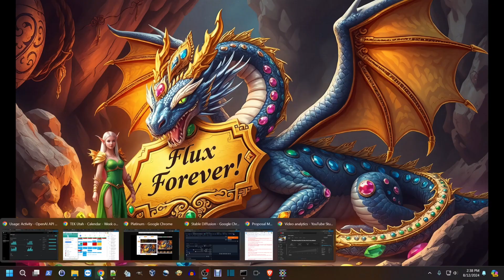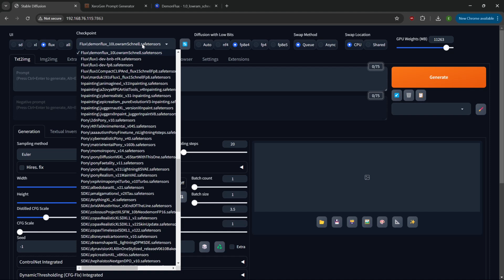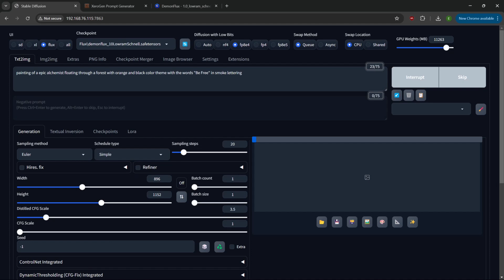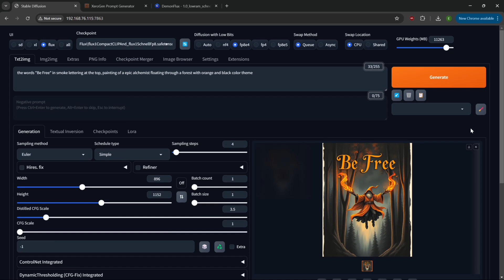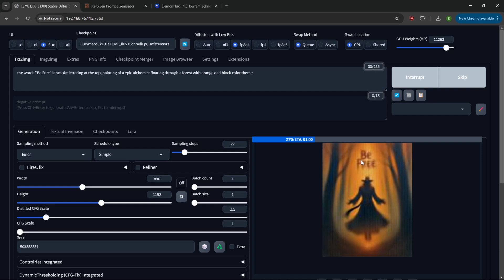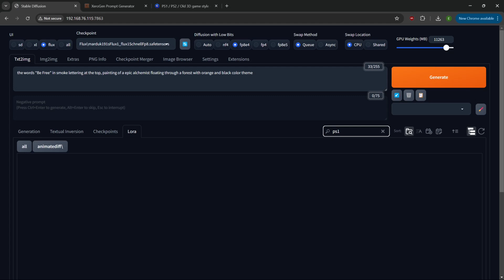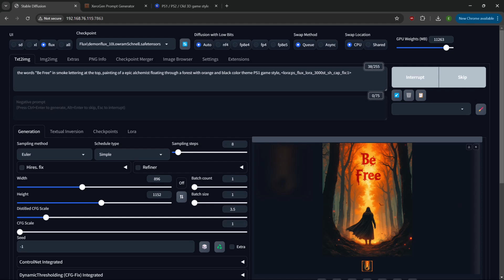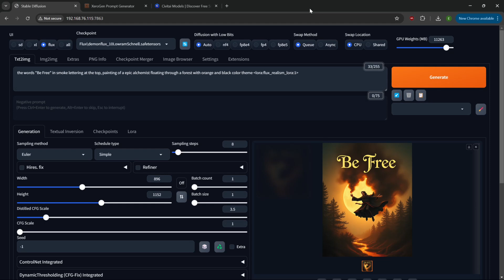Flux Development Updates: Integration with Forge WebUI & New Community Models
In this video, we cover the latest updates on the development of the Flux model and its integration with Forge WebUI. We also dive into some exciting community news, including the creation of new models and LoRAs based on the Flux model. Things are moving fast in the world of AI art, and we’re here to keep you informed on all the latest developments. Whether you’re using Forge or exploring new models, this video has you covered!